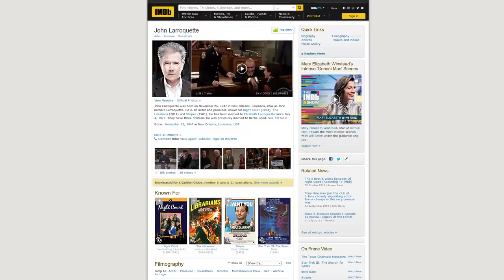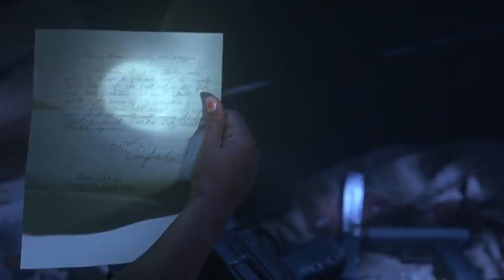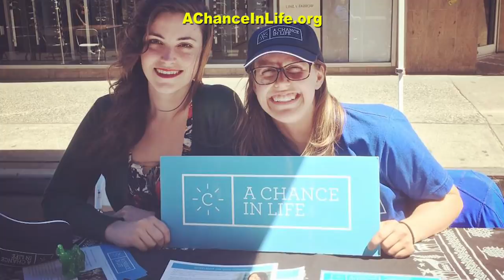Demon Knight - Nostalgia Critic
The first Tales from the Crypt movie!  After so many years does it still hold the same gory campiness we all know and love?  Find out as the Nostalgia Critic reviews, Tales From the Crypt - Demon Knight.

Tales from the Crypt presents Demon Knight is a 1995 American horror comedy film directed by Ernest Dickerson, starring Billy Zane, William Sadler and Jada Pinkett. Brenda Bakke, C. C. H. Pounder, Dick Miller and Thomas Haden Church co-star. Demon Knight is a feature-length film presented by the HBO series Tales from the Crypt, and features scenes with the Crypt Keeper (voiced by John Kassir, as in the series) at the film's beginning and ending.